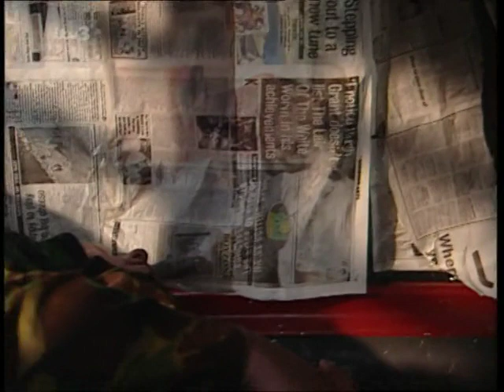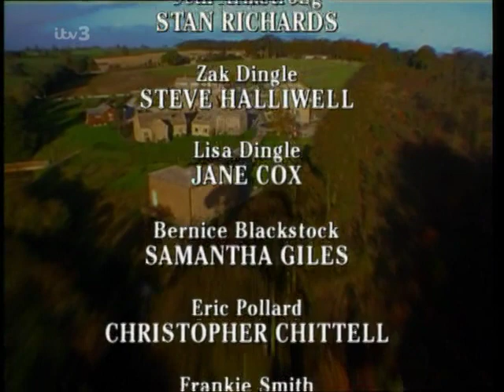Emmerdale 22nd July 1999